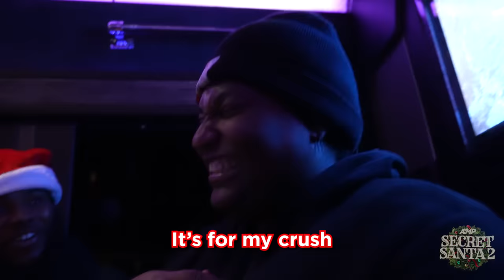AMP SECRET SANTA 2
MISSED THE AMP.SHOP PRESALE? SIGN UP FOR CASH CARD SO YOU DON'T MISS OUT ON ALL THEIR OTHER PERKS & BENEFITS

⚡️⚡️AMP⚡️⚡️

Visa, and Sutton Bank are not sponsors of this promotion and are in no way responsible for the administration of the promotion or the fulfillment of discounts.

Prepaid debit cards issued by Sutton Bank, pursuant to a license from Visa USA Inc. Visa is a registered trademark of Visa U.S.A., Inc. All other trademarks and service marks belong to their respective owners.